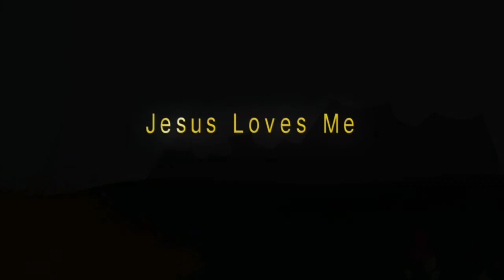Jesus Loves Me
Dion and Evelyn made this video for Rich!